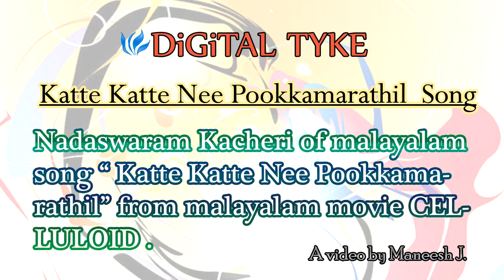Nadaswaram Music for South Indian Malayali Wedding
Nadaswaram instrumental music played during a south indian malayali marriage. The south indian classical instrumental music is a must to entertain the guest at a south indian nair marriage.